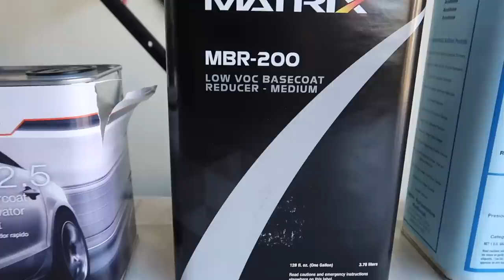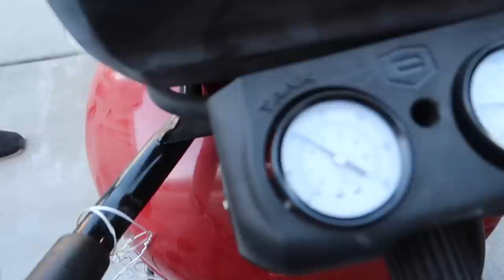START TO FINISH! PAINTING A HOOD IN OUR GARAGE!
Copart Build